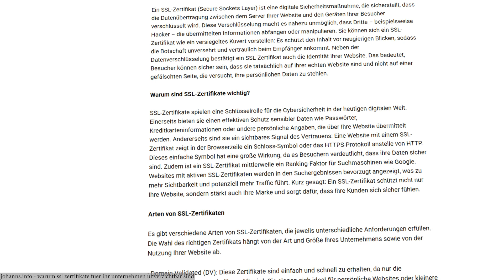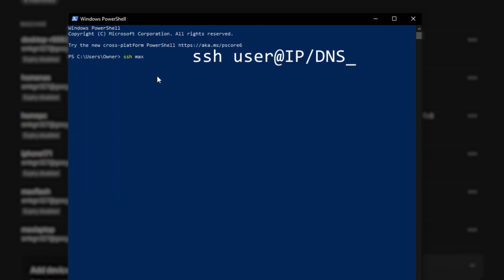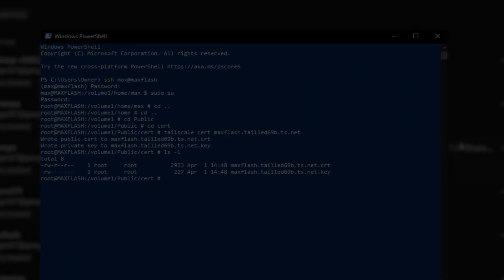Tailscale Tutorial - TLS/SSL Zertifikat für dein NAS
English subtitles available! Turn on captions (CC) to view.

Hier erklären wir, wie ihr an euer TSL/SSL Zertifikat in Tailscale kommt und es für euer ASUSTOR NAS einstellen könnt.

▬ Videoinhalt  ▬▬▬▬▬▬▬▬▬▬
00:00 - Erklärung
01:02 - Tutorial
02:30 - Zusammenfassung